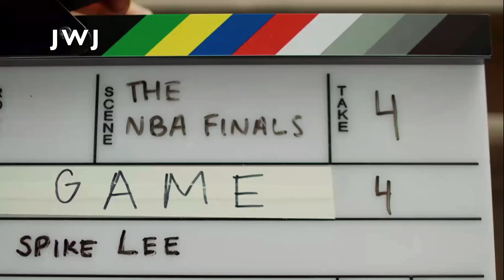2021 NBA Finals on ESPN Intro Theme Game 4 PHX @ MIL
For the full version of this game, please refer to the other video that I uploaded just now
My work has the JWJ logo which indicates that this is my work. More content will be uploaded soon.